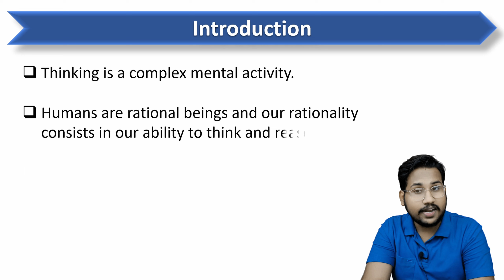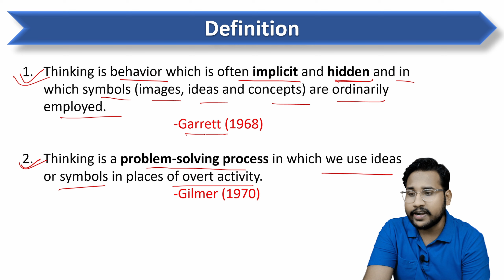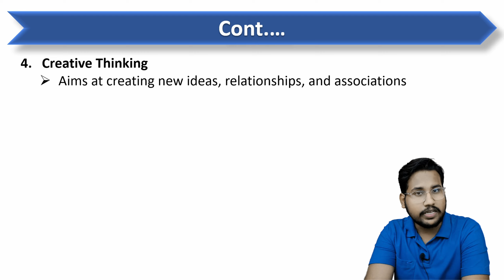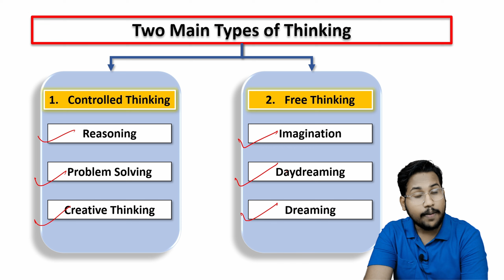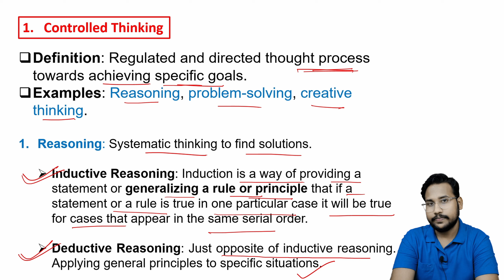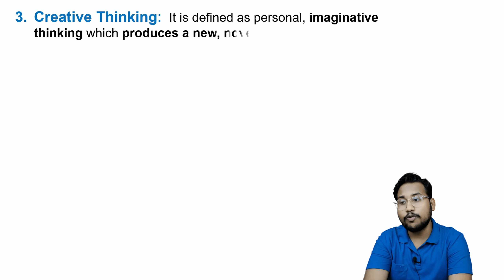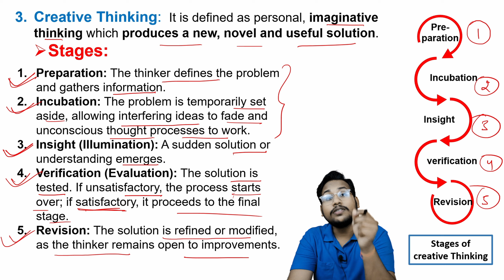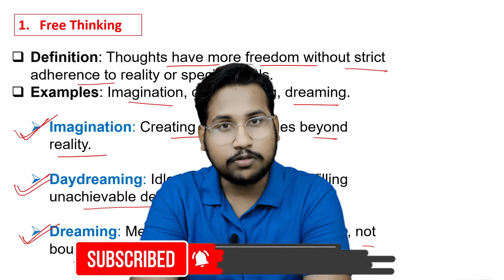Thinking and their Types | Psychology Nursing Unit-3 |Cognitive Process Part-13 in Hindi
Welcome to our Nursing Psychology lecture series! In this video, we delve into the "Thinking" as part of Unit-3 on Cognitive Processes, presented in Hindi. This is the Thirteenth installment in our series, aimed at nursing students and professionals looking to deepen their understanding of psychological concepts.

Definition of Thinking
Types of Thinking
Controlled Thinking
Free Thinking
Reasoning
Problem Solving
Creative Thinking
Imagination
Daydreaming
Dreaming

This video is designed to enhance your understanding of cognitive processes and their impact on Thinking and their Types, which is crucial for effective nursing practice. Whether you're preparing for exams or seeking to expand your knowledge, this lecture will provide valuable insights and practical information.

CHAPTERS:
00:00 INTRO
00:56 Introduction of Thinking
03:09 Definition of Thinking
05:14 Types of Thinking
12:44 Two Main Types of Thinking
13:24 Controlled Thinking
26:57 Free Thinking

Thankyou..❤️❤️